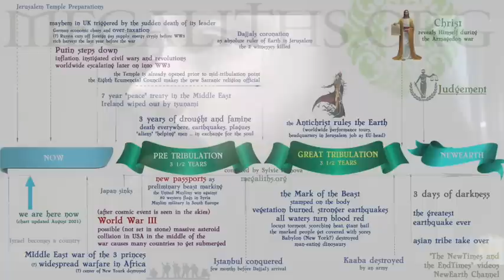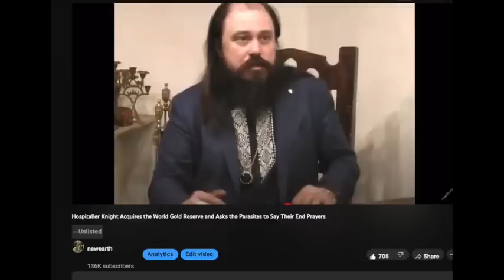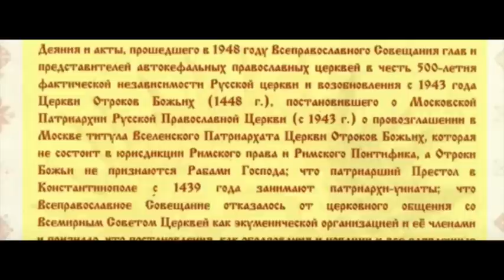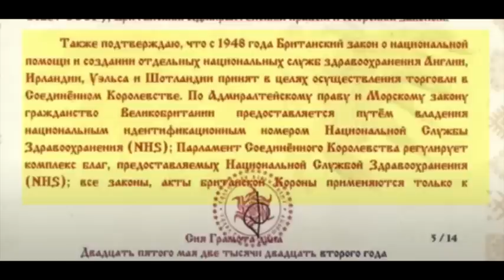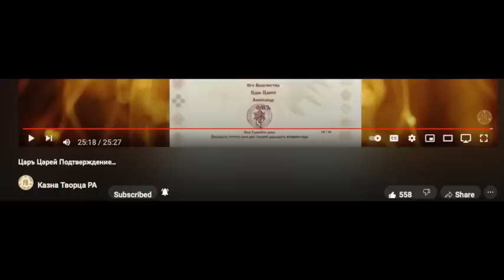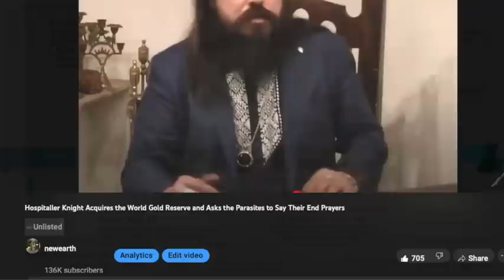The King of Kings, Templars, Knights Hospitaller of Saint John of Jerusalem, The Family of Jesus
Hospitaller Knight Acquires the World Gold Reserve and Asks the Parasites to Say Their End Prayers

CaTara - the people of Tara
Cathars - The Truth - p 25 / When the Survivors of Atlantis Wake Up (The Bogomils from Roussillon)

report mistakes in stements made in the videos (this will not work for any other video related enquries)